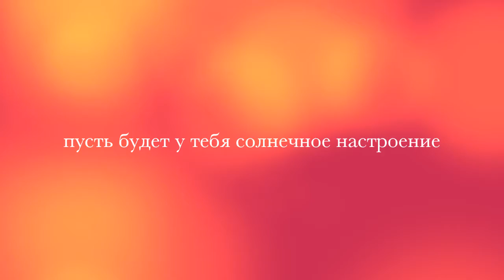bars sinara др